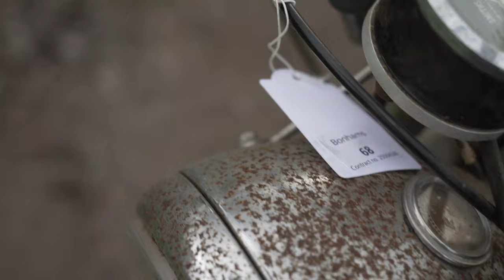LOT 11 - 1964 TRIUMPH 500CC T100SS 'NORMAN HYDE' CAFÉ RACER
AUCTION ADDRESS
Bonhams
Sandylands Centre
Staffordshire County Showground
Weston Road
Stafford
ST18 0BD

1964 TRIUMPH 500CC T100SS 'NORMAN HYDE' CAFÉ RACER
REGISTRATION NO. NOT REGISTERED (SEE TEXT)
FRAME NO. H26678
ENGINE NO. T100SS H26678
Introduced for 1960, the Tiger 100A was the first sports version of Triumph's unitary construction 500 twin, the 5TA. The T100A's replacement, the Tiger 100SS built between 1961 and 1970, featured an abbreviated rear 'bathtub' enclosure in its first incarnation together with larger-diameter wheels and a slightly more powerful engine equipped with coil ignition. By the end of the 1960s, changes to the Tiger 100 had included an improved frame with stiffened top tube, 12-volt electrics (along with the rest of the twins) and the adoption of a twin-leading-shoe front brake.

This T100SS café racer is believed to incorporate performance parts supplied by Norman Hyde, the former Triumph development engineer and world record-holding drag-racer. The engine appears to have been converted to magneto ignition, the mag mounted where the points housing would have been, while other noteworthy features include alloy wheel rims; clip-on 'bars, rear-set footrests; an alloy fuel tank; and what looks like a Grimeca double-sided front brake. The machine is offered with a Certificate of Permanent Export; an old-style V5 (1992); and a photocopy of a later V5. It should be noted that the registration 'ART 283B' is not listed in the HPI database and thus is no longer associated with this motorcycle.

GBP2,000 - 4,000
€2,300 - 4,600